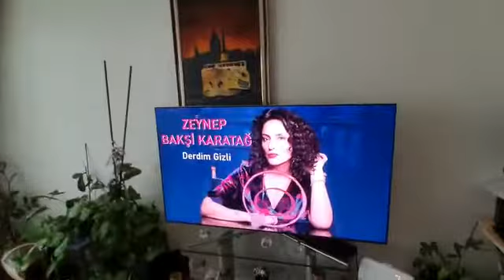Etli Ekmek Kastamonu işi 3.video 🥖🥖🥖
Etli Ekmek Kastamonu işi 🥖🥖🥖